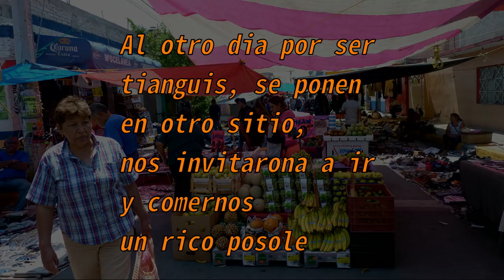El microbus restaurante "MicroRico" (Chilaquiles,enchiladas,enmoladas,huaraches pozole,birria y mas)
Hola amigos. caminando por las calles del barrio nos encontramos con este curioso micro-restaurante, este micro nos lleva por el camino del chilaquil, las enchiladas, tortas,comida corrida y demas antojitos sabrosos y deliciosos

este microbus-restaurante se encuentra ubicado en la colonia ciudad lago en Nezahualcoyotl estado de México, sobre avenida aeropuerto y calle winipeg muy cerca del mercado Benito Juares, pegado a las vías  del tren, antes de la gasolineria.